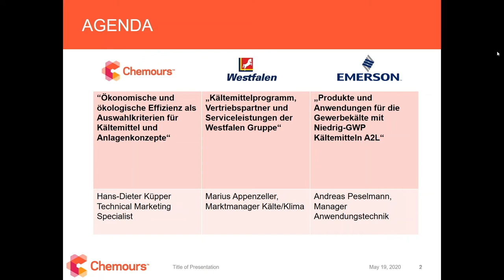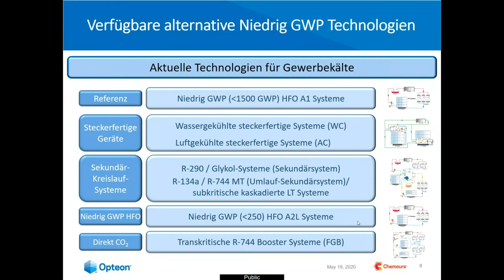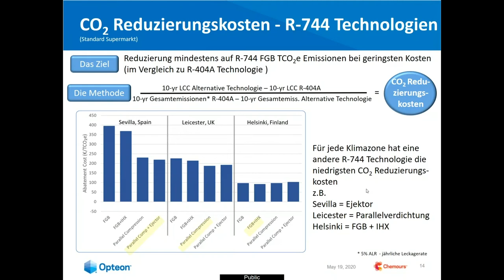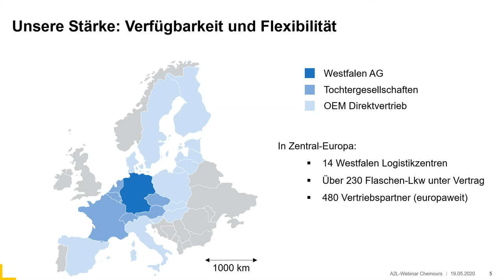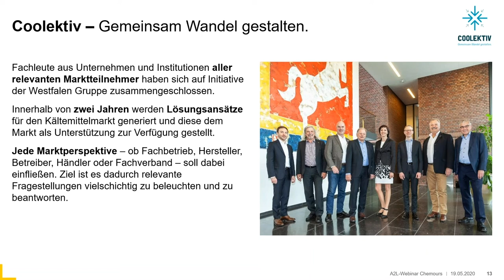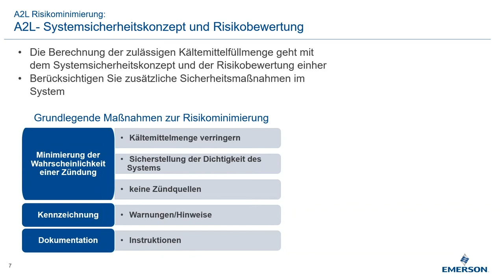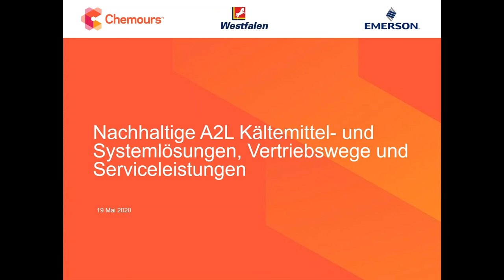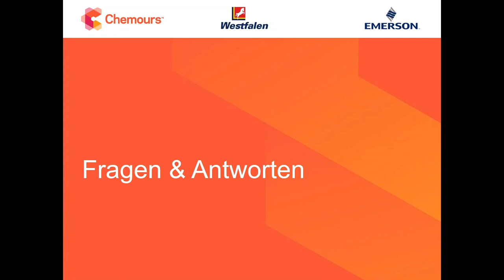Sustainable A2L Refrigerant- and System Solutions, Sales Channels and Services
In our German webinar hosted on May 19, 2020 by refrigerant experts from Chemours, Chemours, Westfalen and Emerson, learn about our HFO-based Opteon™ XL refrigerants and how, compared to others, they provide an ideal long-term solution to maximize environmental and economic benefits.
During the webinar, Emerson introduced its latest low GWP A2L ready solutions for commercial refrigeration while our partner Westfalen presented its product and service range for the safe use of A2L refrigerants.